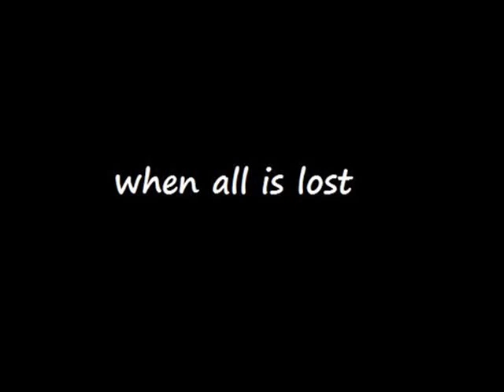Poetry to raise your Raise the vibrations - Greatest Version of yourself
This is a poem to help raise your vibrations called Greatest Version of yourself